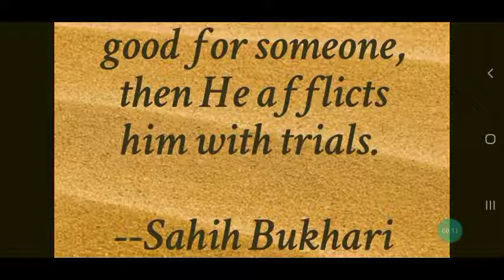hadith of day